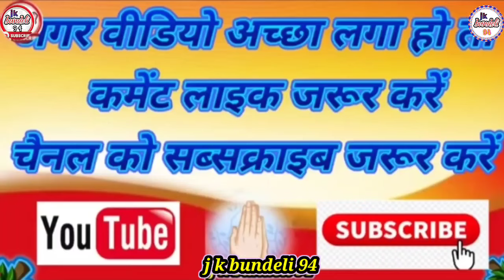🍅अबना🍅 पिया🍅 टमाटर 🍅खाव मिलरय🍅40 रू पाव!!👉सविता राज रसिया यादव संपर्क करें_7607687581